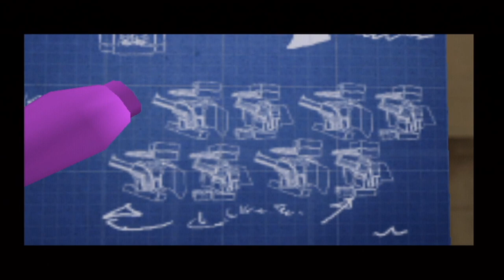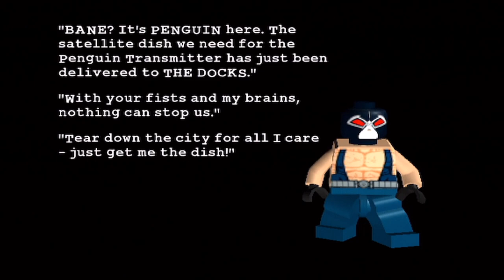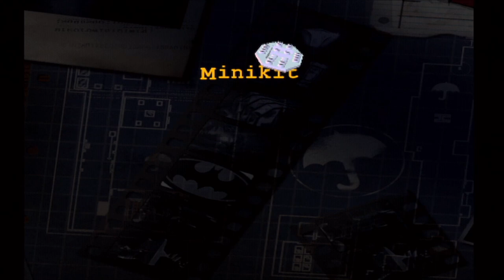#346 | LEGO Batman The Video Game #16 - Rockin' The Docks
Time for Penguin and Bane to locate the Dish on the Docks!